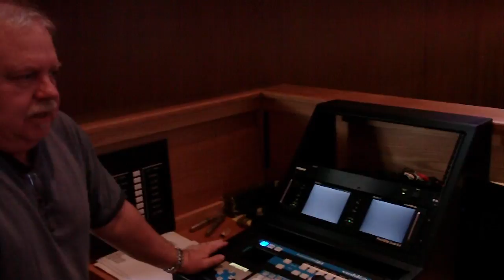Mount Olive Lutheran Church's new A/V computer system Interview with Doug Moose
Through a capital campaign that was managed and implemented by the leaders of Mount Olive Evangelical Lutheran Church in Hickory, North Carolina in accordance with the offerings, donations, and commitments of the congregation, we have seen the church move towards 21st century audio, video, and computer technology and communication with its congregation and the outside world.

This A/V system is ready made for a Ultra Highspeed Broadband Network that has the capability of real-time audio and video delivery to individuals and groups located outside of Mount Olive's sanctuary and Property.

The system creates the possibility of reaching shut-in members of the congregation, addressing issues of overflow attendance of Mount Olive events, and promoting special events to the community and others outside of the congregation.